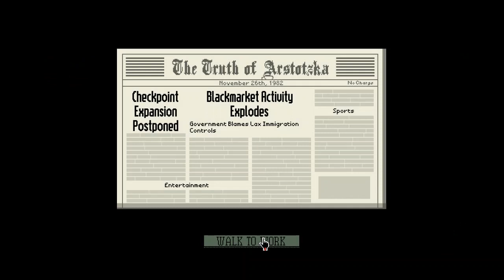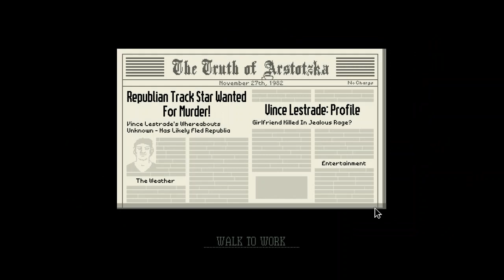I GOT ACCEPTED (+Papers, Please)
I got accepted into the YouTube partner program!!!
I already monetized all my old videos
I removed overlay ads because they are annoying =D
My channel is now a LOT more serious!

Check the pinned comment for some additional messages =D
(if there is a pinned comment, that is...)

there aren't really many good Roblox games out there anymore
(No offense to any Roblox game creators out there)
So friend me on Roblox if you feel like it:

no horror movie can compare to article 13, other content creators will agree:
(I just want to raise awareness on the subject)

my channel is growing so fast it amazes me, thanks for that!!!
I mean, I can now call myself a Professional Gamer!!!

*thumbnails aren't made by me, I just look up pictures